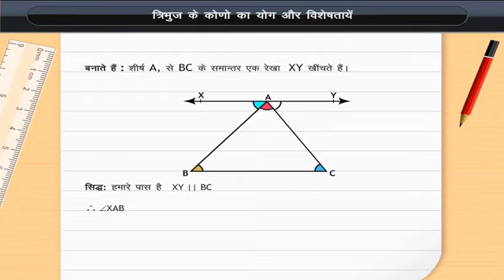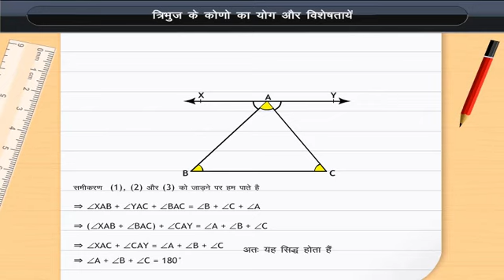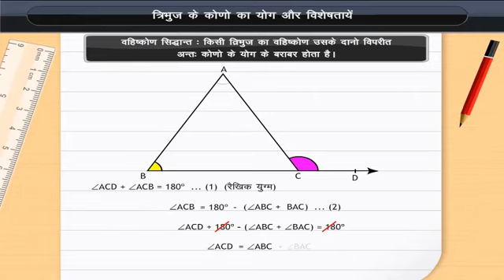त्रिभुज के कोणों का योग और विशेषतायें | Angle Sum Property of a Triangle | Class 9 | Maths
Check out our Thinkbooks on Amazon, teaching 21st Century skills like:
- Analytical Thinking,
- English Ability and
- Maths Aptitude